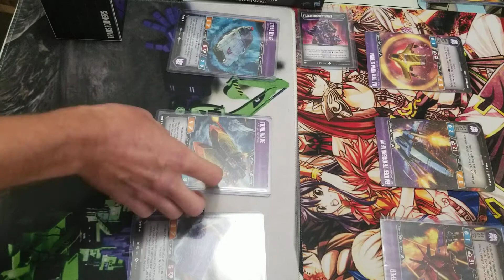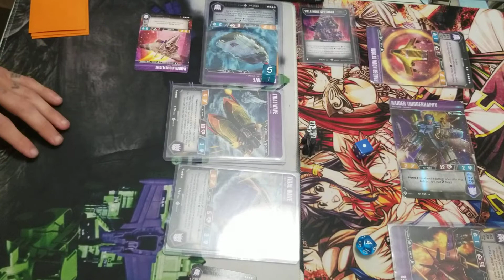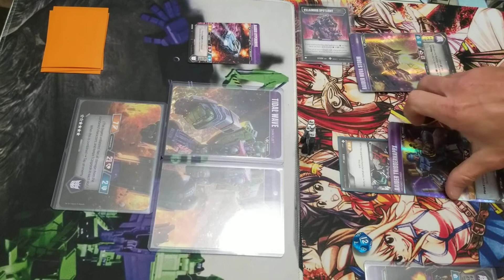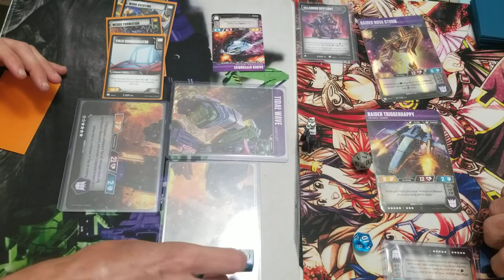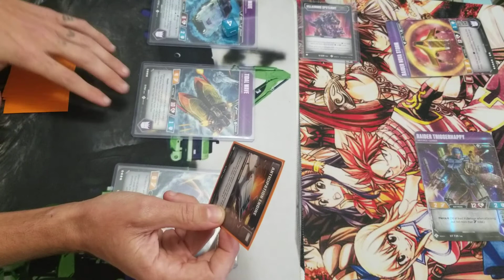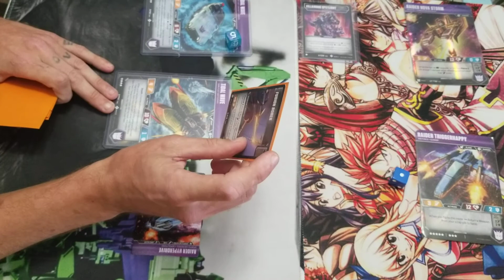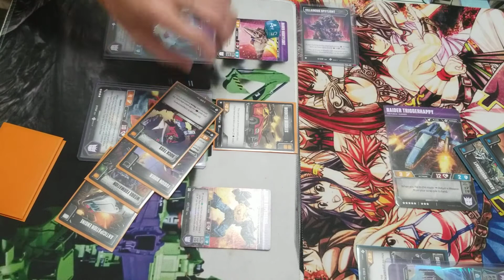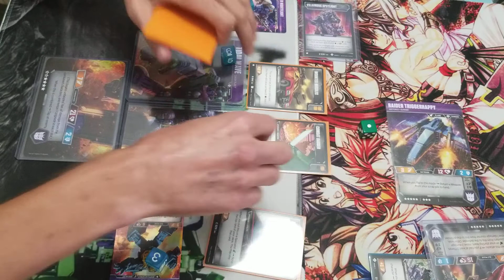Tidal wave vs Planes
Tokin' transformer Thursday. Happy birthday G!